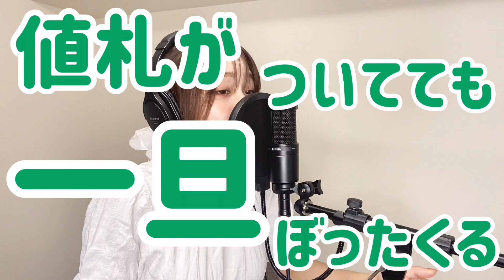インドのトリセツ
もしも西野カナさんが替え歌トリセツを歌ったら...
【インドのトリセツ】【替え歌】
【インドあるある】【あるある】

☆日比麻夕乃への質問、お悩み相談などは以下フォームよりお願いします！

日比麻夕乃
誕生日:1991年8月23日
血液型:O型
出身地:愛知県大府市
資格:普通自動車免許/美容つぼマイスター/健康つぼ押しインストラクター/野菜パティシエ/ベジスイーツソムリエ

特技
・ツボ押しマッサージ、ものまね、料理

趣味
・お笑い/ダンス/ウクレレ/御朱印集め/旅行/温泉/

・ものまねそっくり館キサラ出演中

ものまねレパートリー
・西野カナ/橋本マナミ/小倉優子/深田恭子/あいみょん/絢香/大塚愛/いきものがかり/中島美嘉/miwa/Every Little Thing /Chay/重盛さと美/飯島直子/三田友梨佳アナ/安室奈美恵/BOA/AMI/チャイルドプレイチャッキー/ゾウ…他